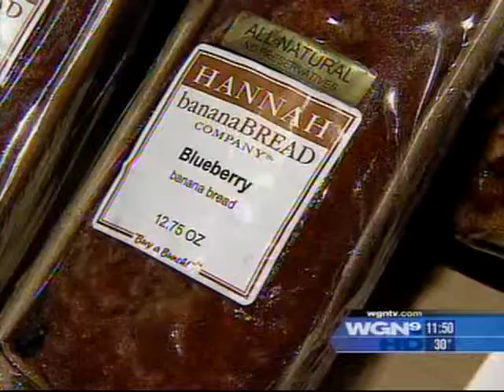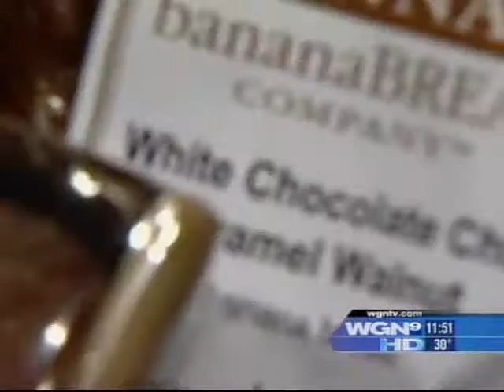Hannah Banana WGN-TV News Clip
Hannah Banana Bread Company featured on Jane Boal's "Chicago's Very Own" during WGN-TV Channel Nine News broadcast.